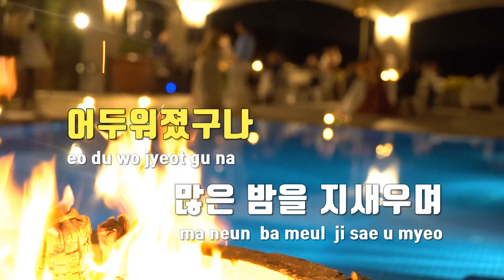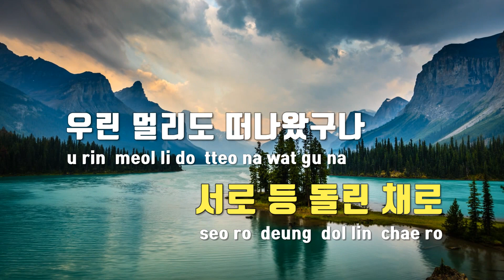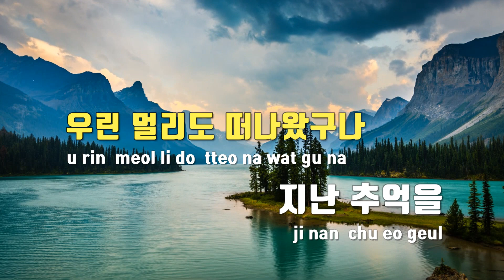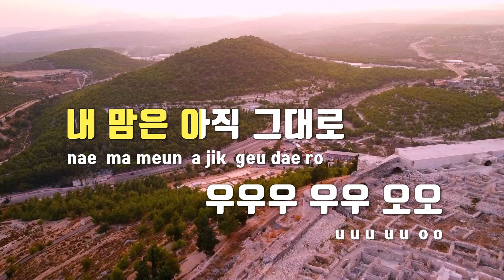[TJ노래방] 모두잊은것처럼, 아무일없던것처럼(2:00 am) - Kid Wine(Prod.PATEKO) / TJ Karaoke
모두잊은것처럼, 아무일없던것처럼(2:00 am)  --  Kid Wine(Prod.PATEKO)